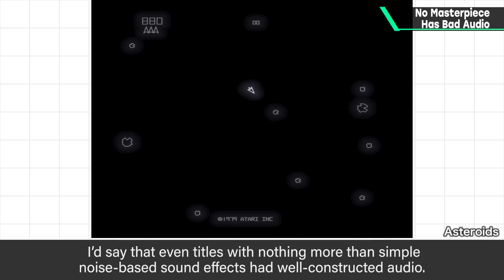No Masterpiece Has Bad Audio [Audio]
I believe very strongly in the title of this video. As such, I'd say it's absolutely worth making your game's sound a top priority.
By the way, this is the final video in the Audio category!